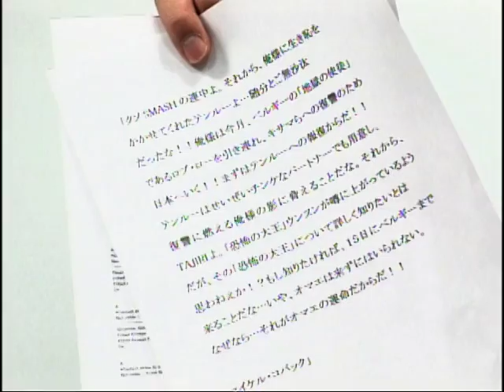SMASH.22 - TAJIRI vs STARBUCK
『SMASH.22』（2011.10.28/後楽園ホール）、［初代SMASH王座決定戦］TAJIRIvsスターバックの煽りVTRをお届け！